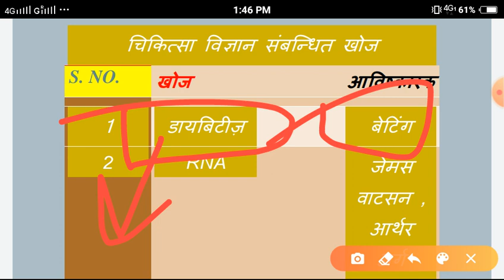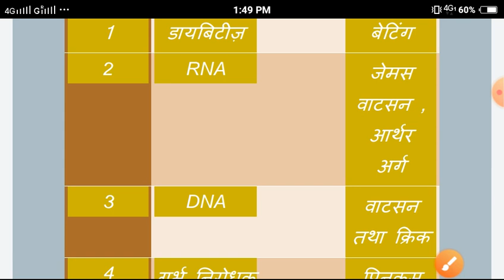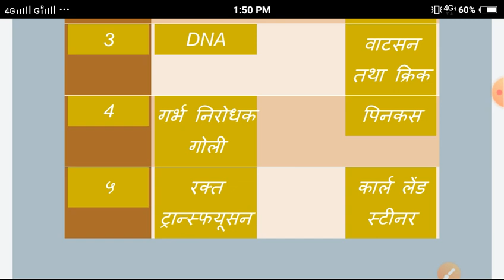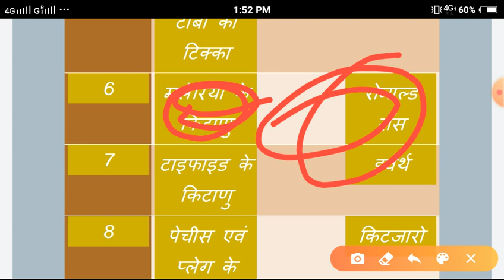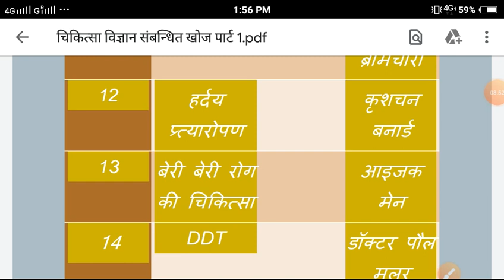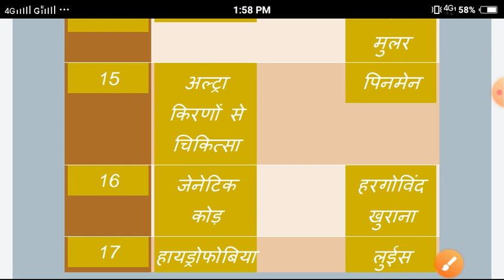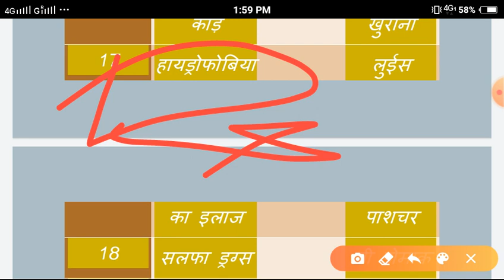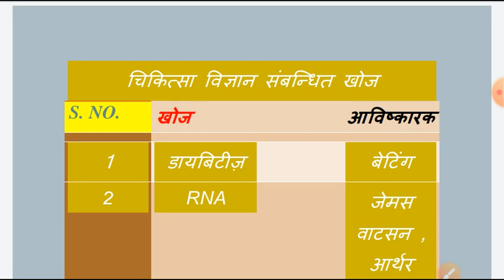चिकित्सा विज्ञान सम्बन्धी प्रमुख अविष्कार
TRICK HO TO AISI

pdf link